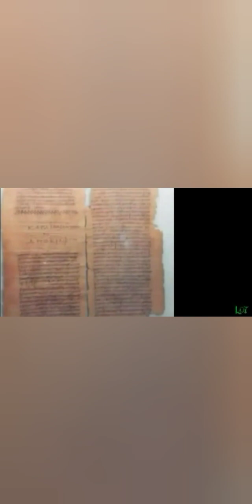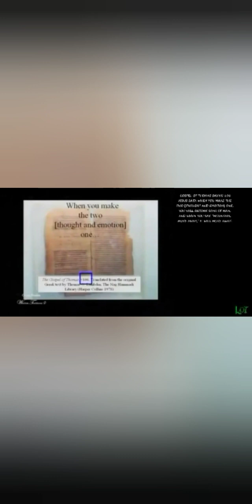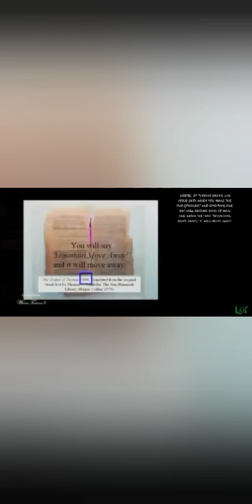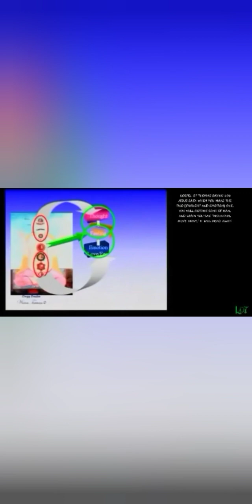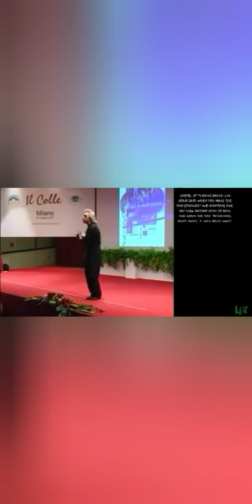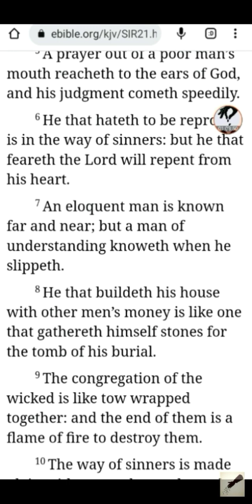Only the Righteous and Wise Men, and Women has the Spirit to discern the subtle serpent🐍 in the room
The deceptiveness of subtle eloquent people. GOD doesn't operate through people's feelings and emotions. Righteous Ambassadors for Christ/Seed Sowers/Defenders of the Gospel Online Biblical Orthodox Ministry.